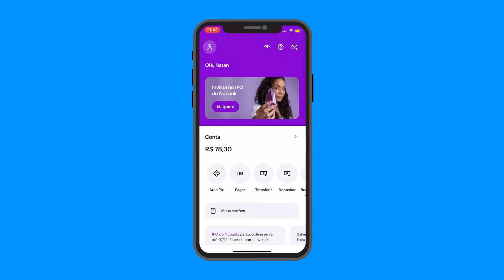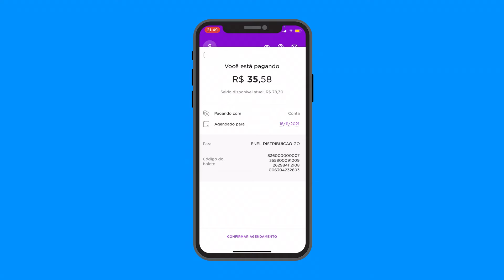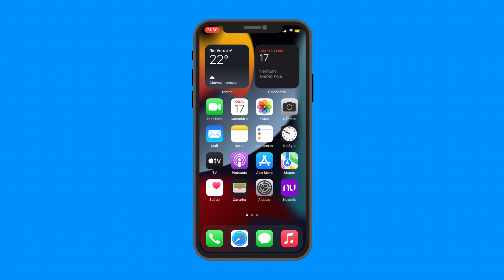Como PAGAR CONTA de ÁGUA | LUZ | INTERNET no APP NuBank